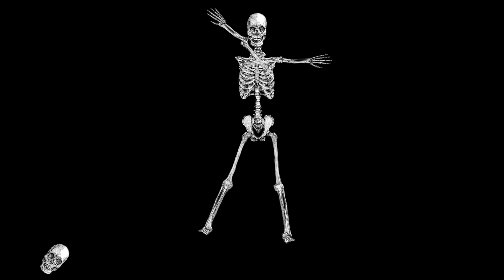DeMerritt_Simon_dancing_skeleton